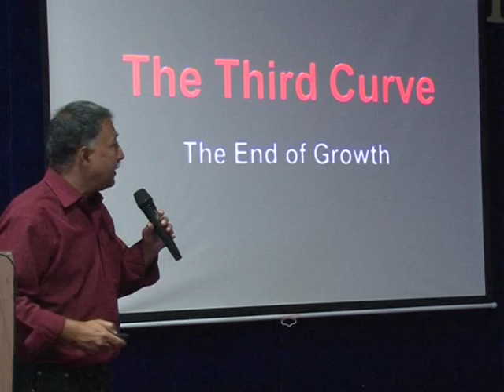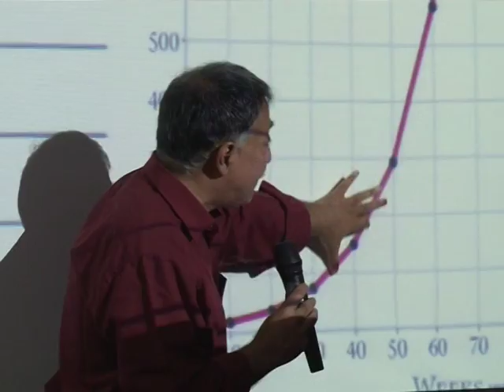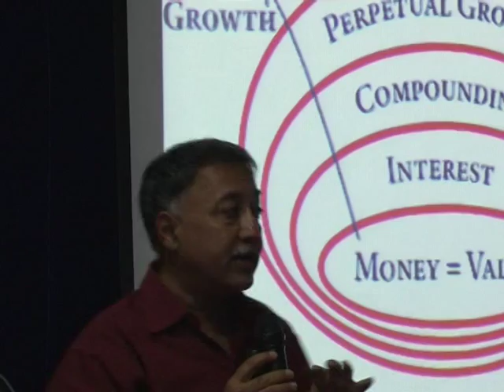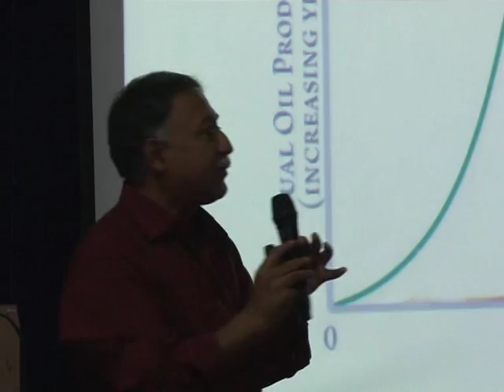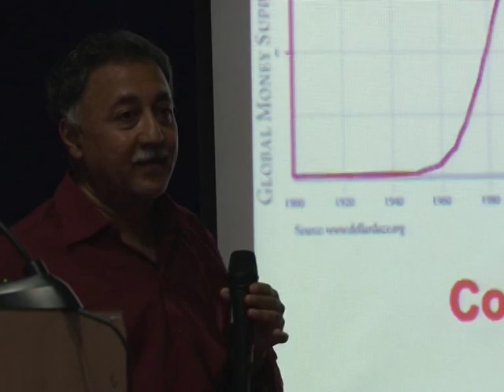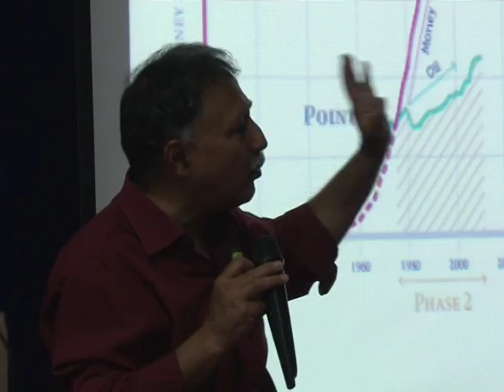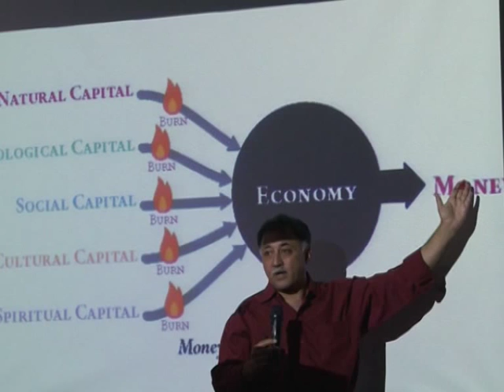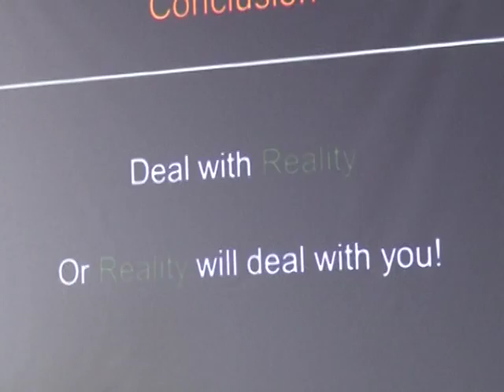Mansoor Khan on The Third Curve at Pondicherry University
Mansoor Khan talks on the third curve which is also the topic of his new bestseller at Pondicherry University. A man from the background of physics and cinema takes on modern economists and their theories